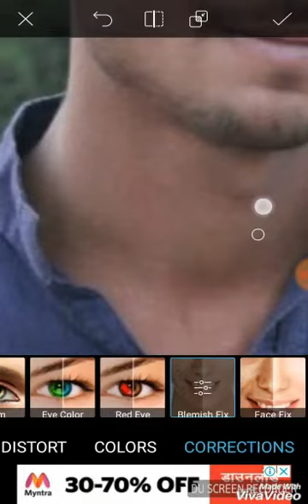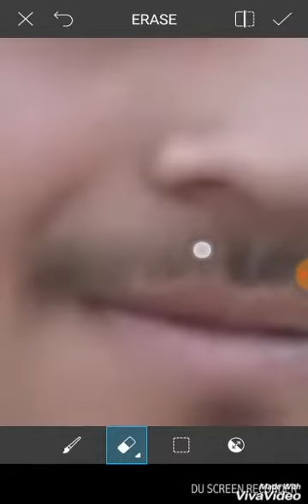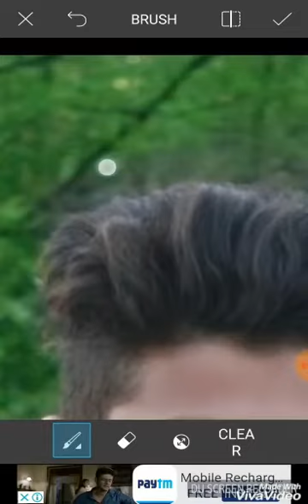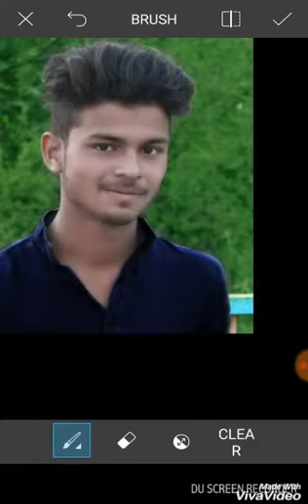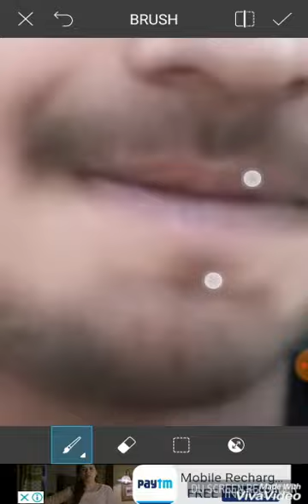Face and कपड़ो पर Shining kaise डाले,,,,New trick for picsart 2018